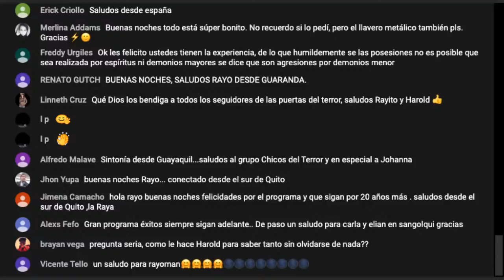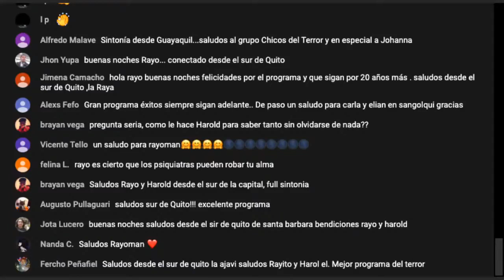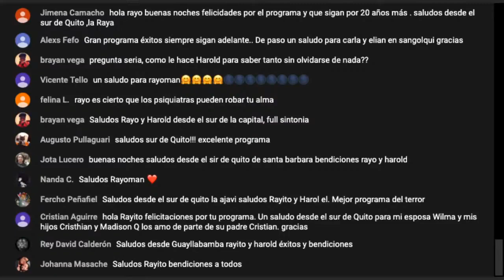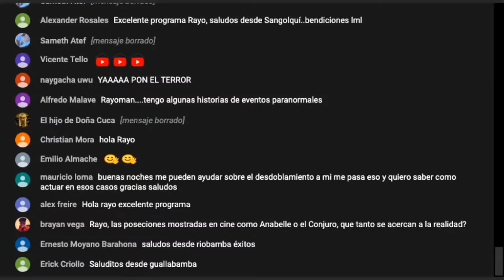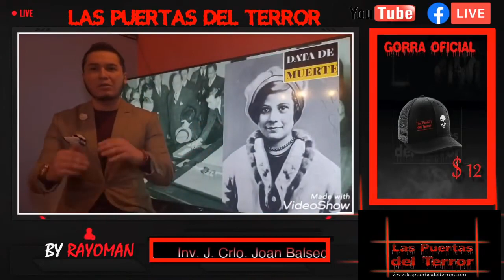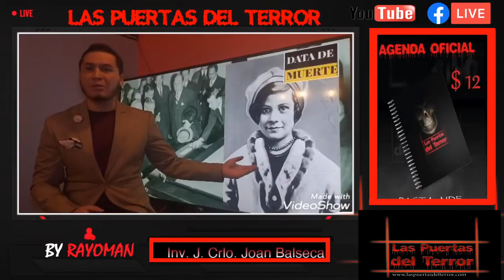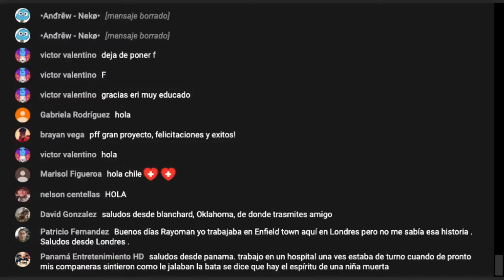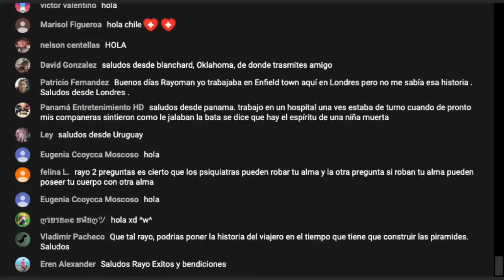👺 Posesión demoníaca ☠️ Las puertas del terror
LAS PUERTAS DEL TERROR - POSESIÓN

Según la creencia religiosa, una persona es víctima de una posesión demoníaca, está endemoniada, o simplemente está poseída, cuando un espíritu maligno tomaría el control del cuerpo de una persona.

Medios escritos
1. Diario extra
2. Diario ultimas Noticias
3. Revista Vistazo
4. Revista Xona de El Comercio
5. Revista Soho
6. Diario El Comercio